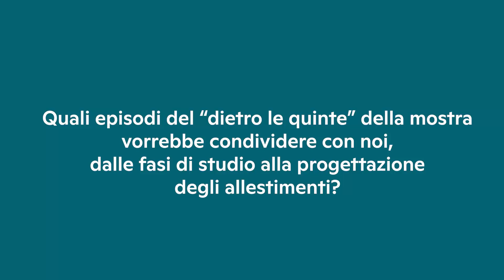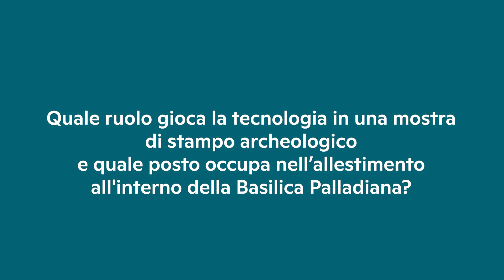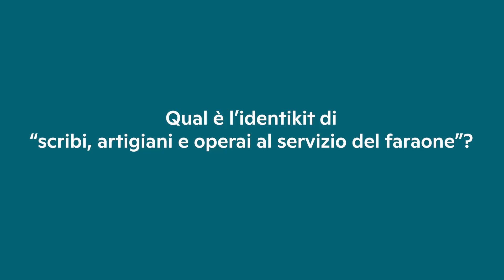Scribi, artigiani e operai: ecco chi ha reso grande l’antico Egitto - Il racconto dei curatori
Senza di loro i faraoni non avrebbero avuto accesso alla fama eterna che li accompagna ancora oggi. È dedicata alle maestranze che costruirono e decorarono le tombe nelle Valli dei Re e delle Regine la mostra alla Basilica Palladiana di Vicenza. Curata da Christian Greco ‒ direttore del Museo Egizio di Torino dal quale provengono ben 160 reperti in mostra ‒, da Corinna Rossi, professore associato di Egittologia al Politecnico di Milano, da Cédric Gobeil e Paolo Marini, egittologi e curatori dell’Egizio, I creatori dell’Egitto eterno. Scribi, artigiani e operai al servizio del faraone ricostruisce una storia antica che ha dato forma all’immaginario di una delle civiltà più studiate di sempre. I curatori ci svelano i dettagli e il dietro le quinte di una mostra da non perdere.

Video credit: Matteo Catania, Hubove Studio.